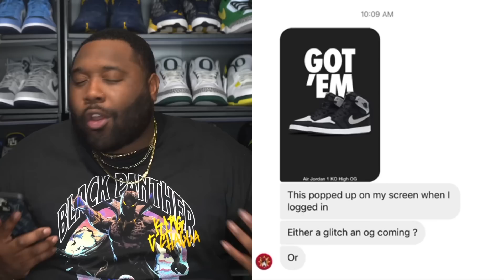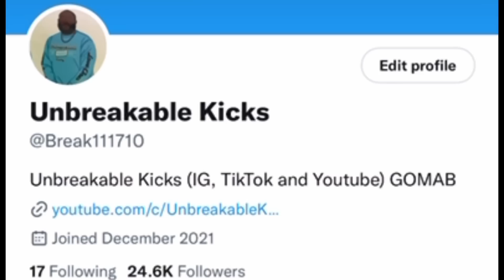BIG SNKRS APP MISTAKE/GLITCH! WHERE ARE THE SIZE 14 AT? JORDAN 5 DJ KHALED SITTING ON SNKRS APP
RESHOEVN8R!!!

Look see Design Case